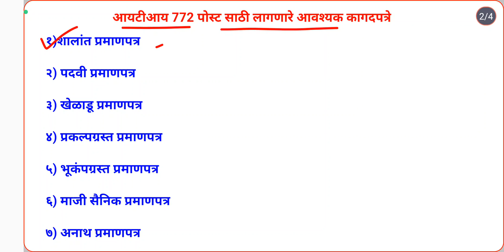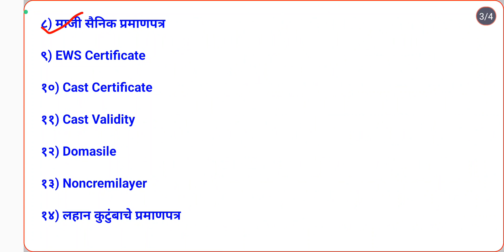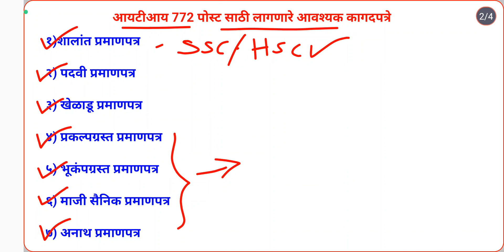आयटीआय 772 Post साठी Document Verification लवकरच सुरू होणार, ही कागदपत्रे तयार ठेवा.iti documents✌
आयटीआय भरती 772 जागांसाठी आवश्यक कागदपत्रे.
कागदपत्रे पडताळणी लवकरच सुरू होणार..